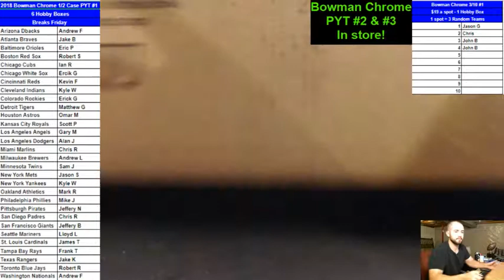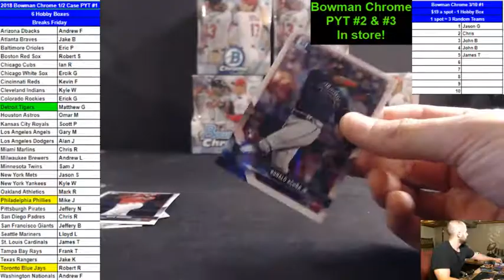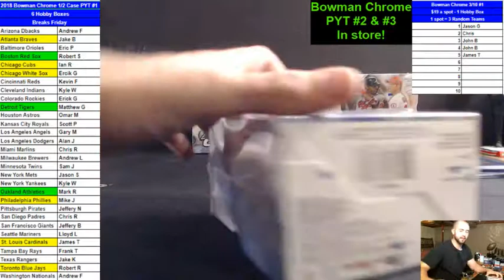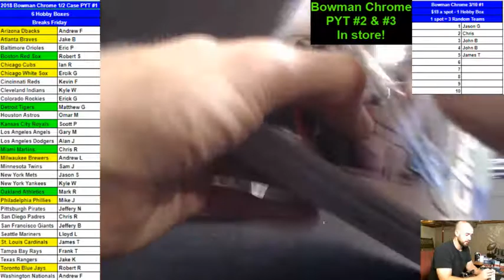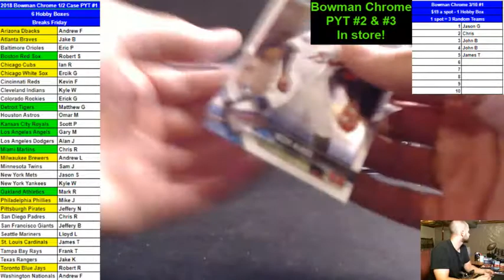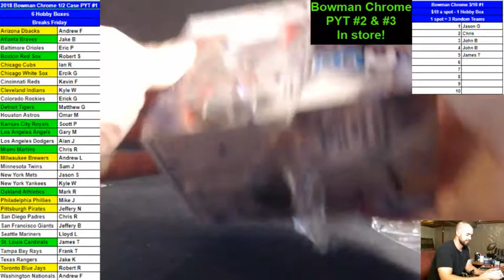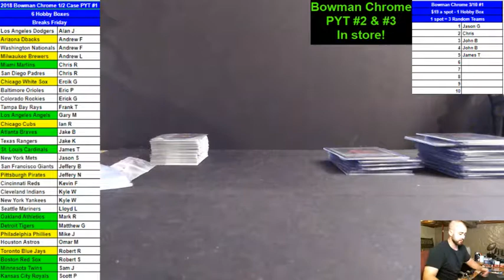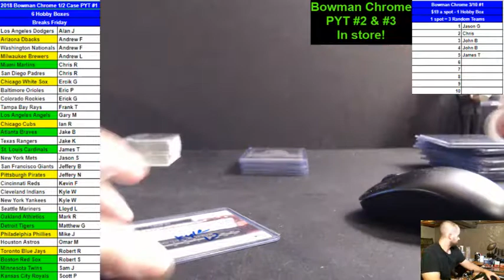2018 Bowman Chrome 1/2 Case Hobby #1